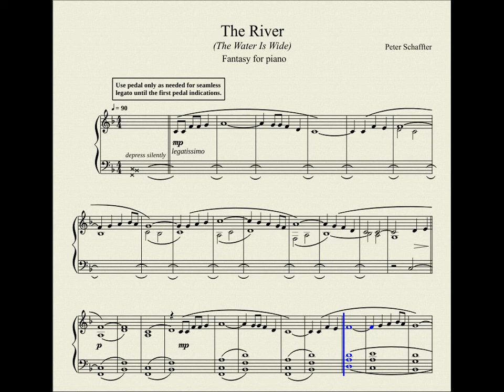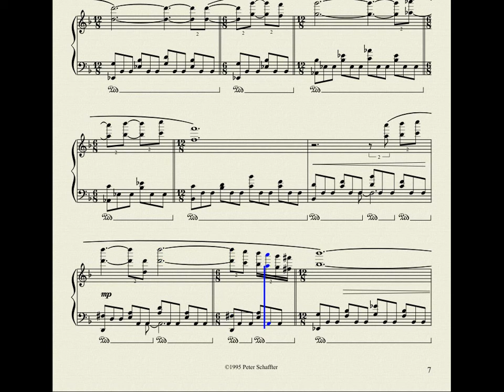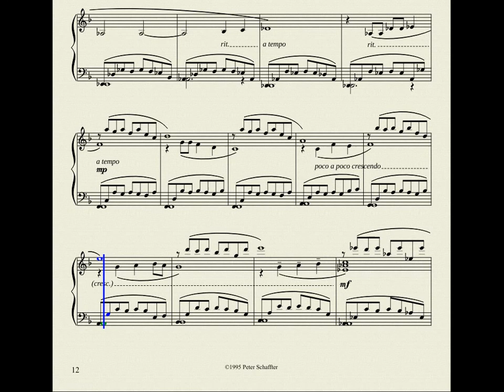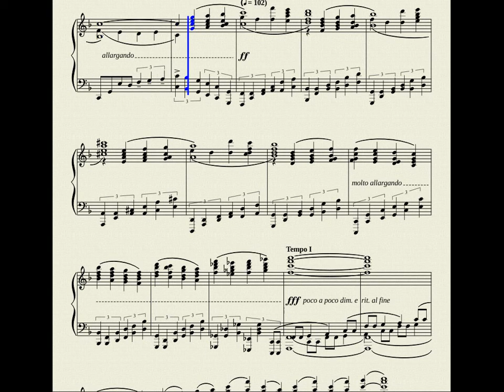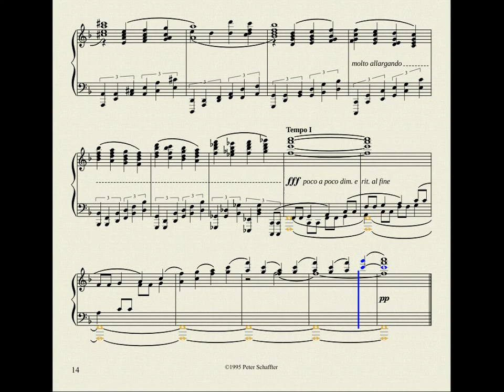The River (Oh Waly, Waly)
Score and midi output produced with Musescore.

A meditation on the tune, The Water Is Wide, also known as Oh Waly,Waly. Many artists have turned to this song for inspiration, and it's easy to see why: the melody, with its balanced phrases and aching climax, is as close to perfect as you can get.  Who wouldn't want to tease it apart for a closer look?

I woke up one afternoon from a nap with the tune inexplicably running through my head.  I went to the piano and immediately began composing.  I don't recall being inspired like this before or since, and found the experience magical.

I have a natural hand span of a tenth, easily extensible to an eleventh, and a fondness for open voicings.  Pianists following the score may be forgiven for wondering if the large stretches are actually playable.  Rest assured, they are.